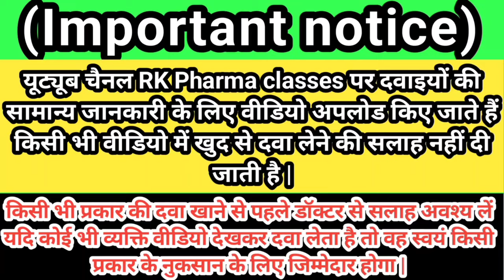V total syrup ke fayde | v total syrup uses in hindi | uses of v total syrup | multivitamin syrup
agar aap kisi bhi medicine ke bare me janana chahate hai to comment kar ke puchh sakate hain